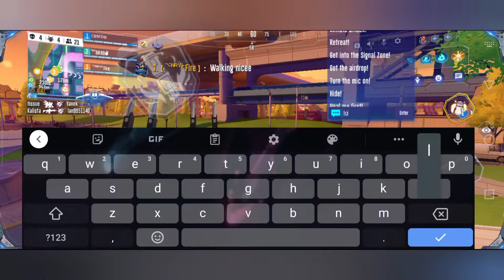HOW DID IT GO ALL WRONG 😭😭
Game: Super Mecha Champion

Sever: [ NA ]

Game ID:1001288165